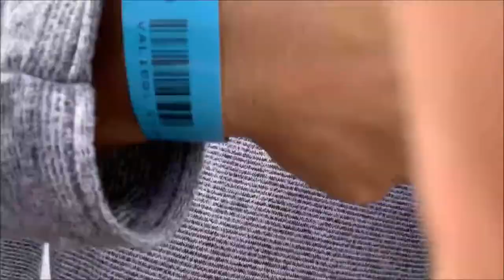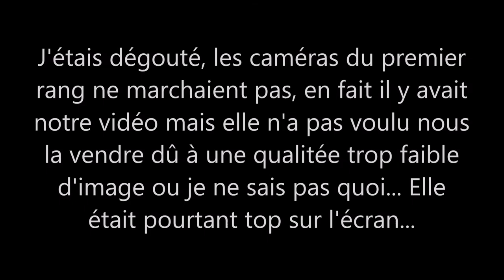Un Weekend d'Halloween Génial à Port Aventura - VLOG !